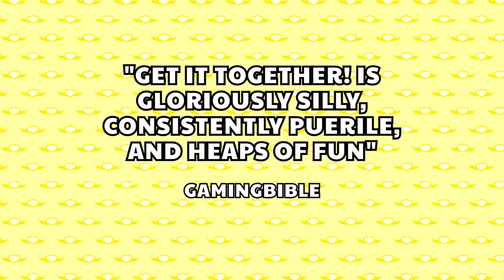Promo Europe "Accolades" Advert/Commercial of WarioWare: Get It Together! - Nintendo Switch, 2021